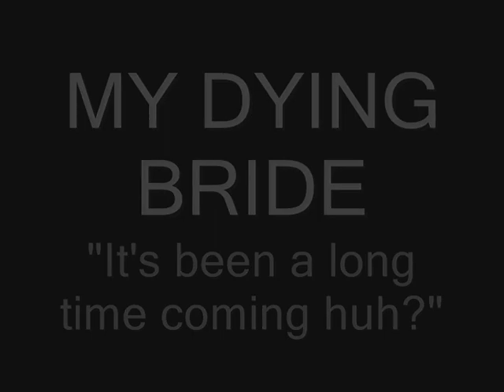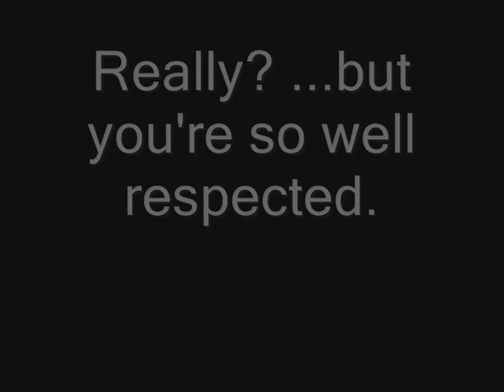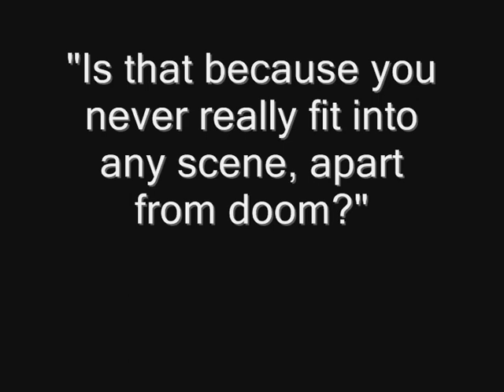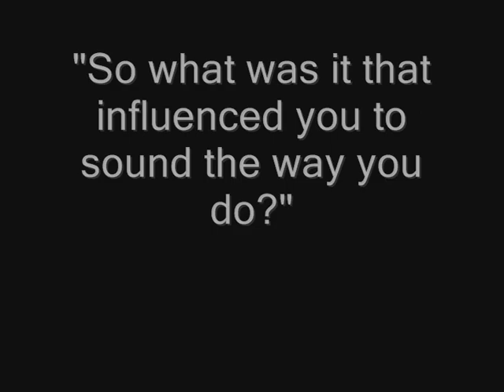My Dying Bride play Donington. At last.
UK doom kings talk about playing Download, their influences and how the UK never got them.